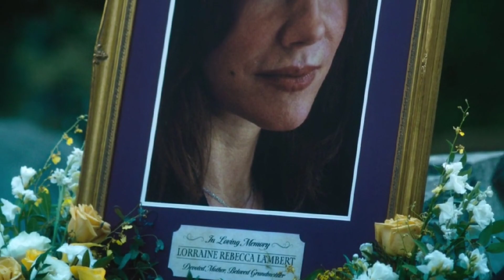Insidious Movies List In Order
If You Haven't seen the Insidious movies yet or if you're looking to catch up with the events or if you've never seen them before but want to watch Insidious 5, This video is for you!. Watch it in this order!. Its gonna give you an ideal viewing experience and better understanding.

0:00 - 0:37 - Intro
0:38 - 1:38 - Insidious Chapter 3
1:39 - 2:30 - Insidious: The Last Key
2:31 - 3:45 - Insidious Chapter 1
3:46 - 4:31 - Insidious Chapter 2
4:32 - 5:29 - Insidious: The Red Door